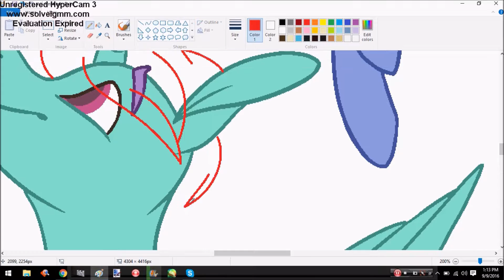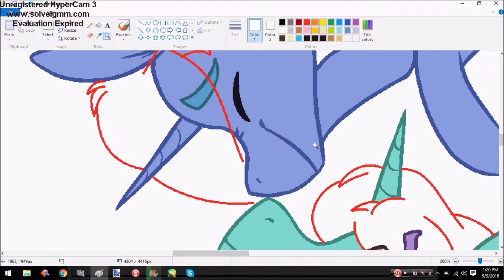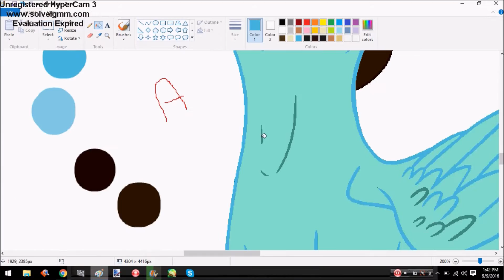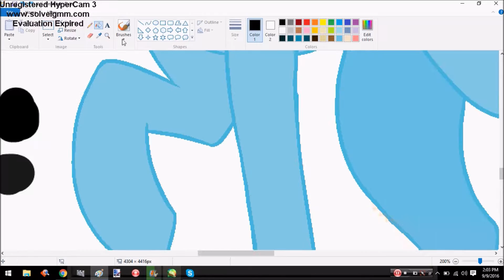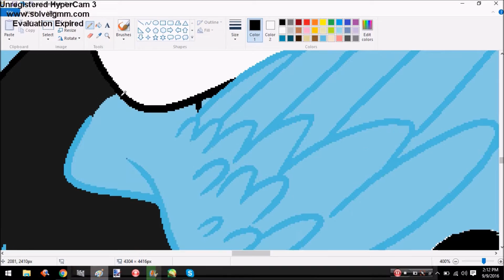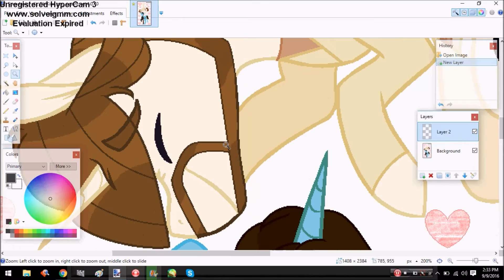Speedpaint of...ObiKin... (Base)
~Character from- Me and Star Wars.
Song 1- Battle of the Heroes - stronger chorus.
Song 2- Star Wars Music Pick Episode IV: The Force Theme

~Thank you very much for watching and have an amazing day!!!